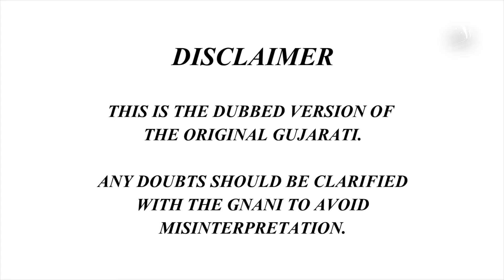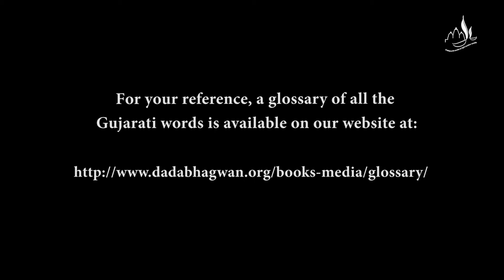The Hidden Meaning of Truth and Untruth Parayan Part-24 | English Dubbed Version | Pujyashree